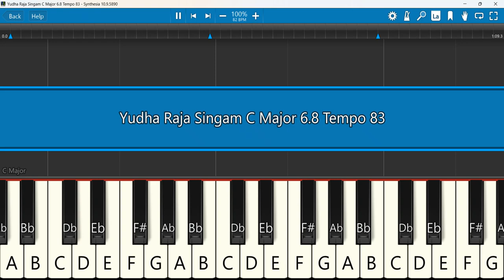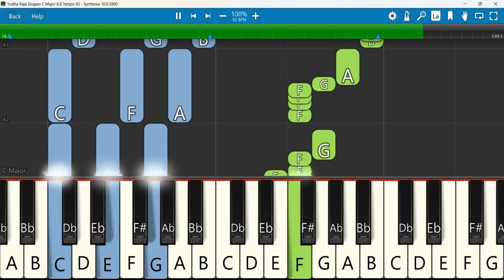Yudha Raja Singam Keyboard Notes C Major 6/8 Tempo 83 | யூத ராஜ சிங்கம் | John Jebaraj | Levi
Yudha Raja Singam - John Jebaraj ft Zayne John Jebaraj - Levi Ministries - Official Channel